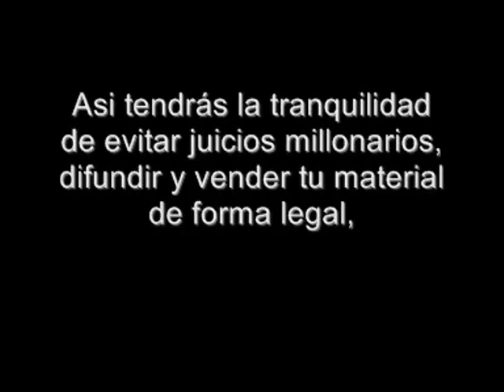Pistas de Tango - Tango Karaoke - CARTON JUNAO - Roberto Rial Producciones